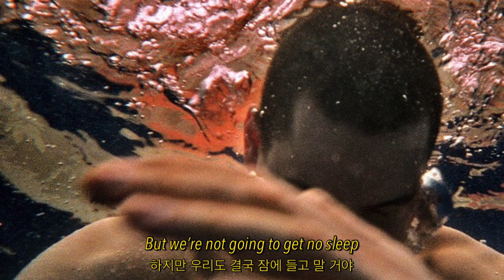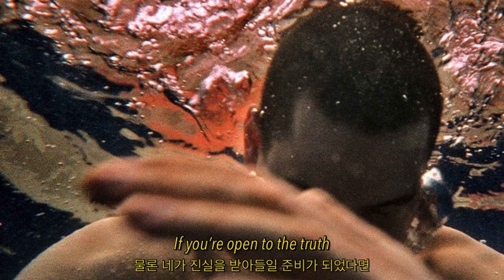이 팝송 분위기 장난 아니에요 | (가사/해석) Hazlett - Monsters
라고밖에 설명 못하는 내가 미운 상황 ..

[ 가사 ]
Celebration
축하 파티에서 우린
Good wine wasted on the walls
고급 와인을 벽에 뿌리고는
One time gowns to wipe it off
한 번 입고 말 옷들로 닦아내
Warm vibrations
따스한 떨림 속
Hungry kisses in the halls
복도는 게걸스런 입맞춤들로 가득 차
Cheating hearts and Russian dolls
거짓된 마음과 알 수 없는 속내

But we’re not going to get no sleep
하지만 우리도 결국 잠에 들고 말 거야
The darkness moves over so discretely
지금 이 순간과는 별개로 어둠은 찾아올 테니
Are we monsters led by the things we wanted
우리 말야, 그저 욕망에만 이끌리는 괴물인 걸까
Longing to be more honest
조금 더 올바른 삶을 원하면서
Desperate to find what’s haunting us, haunting us
우릴 괴롭게 하는 것들은 못 잡아 안달인 그런 괴물

곧 있으면
Moonbeams will come rescue you
달빛이 널 구하러 와줄 거야
If you’re open to the truth
물론 네가 진실을 받아들일 준비가 되었다면
Time to come out
이젠 나올 시간이야
It’s hard to find the chemistry
서로에게서 공통점을 찾기란 쉽지 않지
Cloaked with insecurity
모든 것이 불안감에 뒤덮였으니

우리도 언젠가 잠에 들고 말 거야

Monsters
Haunting us, haunting us

We’re not going to get no sleep
우린 잠에 들고 말 거야
우리도 결국 잠에 들고 말겠지